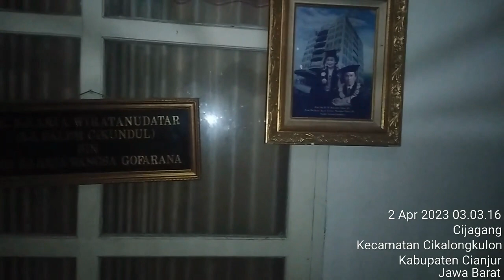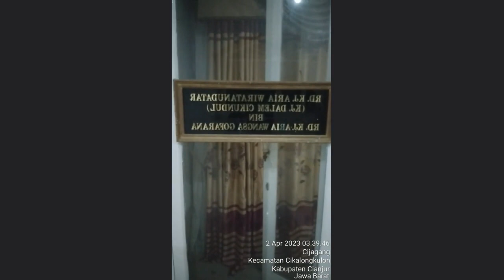"Jejak Leluhur: Gusti Pangeran Henry Wirakusuma VI Napak Tilas Raden Aria Wiratanu Datar Cikundul"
"Jejak Leluhur: Gusti Pangeran Henry Wirakusuma VI Napak Tilas Warisan Raden Aria Wiratanu Datar Cikundul"

Raden Aria Wiratanu Datar Cikundul, atau dikenal dengan nama asli Jayalalana atau Jayasasana, adalah tokoh penting dalam sejarah pendirian Kabupaten Cianjur. Sebagai tokoh penyebar Islam pertama di Cianjur dan sekitarnya, ia memainkan peran kunci dalam pengembangan wilayah ini pada akhir abad ke-17. Sekitar tahun 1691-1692, Raden Aria Wiratanu Datar secara resmi memimpin berdirinya Kerajaan Cianjur yang merdeka dan berdaulat. Dia juga dikenal sebagai Dalem (Bupati) pertama Cianjur dan Raja Gagang, yang berperan besar dalam penyebaran agama Islam di wilayah Cianjur, Sukabumi, dan sebagian Bogor.

Raden Aria Wiratanu Datar Cikundul adalah keturunan Rd. Aria Wangsa Goparana, seorang tokoh ulama dan penyebar Islam, yang dimakamkan di Nangka Beurit, Sagalaherang, Kabupaten Subang. Rd. Aria Wangsa Goparana memiliki delapan anak, salah satunya adalah Raden Aria Wiratanu Datar. Beliau lahir sekitar tahun 1603 di Kampung Cibodas, Desa Dayeuhkolot, Subang. Di usia lanjut, kekuasaan Cianjur kemudian diserahkan kepada putranya, Raden Aria Wiramanggala, yang melanjutkan kepemimpinan daerah ini.

Jejak spiritualitas dan kontribusi Raden Aria Wiratanu Datar terhadap penyebaran Islam di wilayah Sunda, khususnya Cianjur, menjadikannya figur yang dihormati dalam sejarah lokal. Selain itu, hubungannya dengan kerajaan Sunda, Galuh, dan keturunan tokoh Sunda besar seperti Prabu Siliwangi memperkuat posisi historisnya dalam rantai pewaris budaya dan politik Sunda.

1.

2.

3.

4.

5.

6.

7.

8.

9.

10.

11.

12.

13.

14.

15.

16.

17.

18.

19.

20.

21.

22.

23.

24.

25.

26.

27.

28.

29.

30.

31.

32.

33.

34.

35.

36.

37.

38.

39.

40.

41.

42.

43.

44.

45.

46.

47.

48.

49.

50.

51.

52.

53.

54.

55.

56.

57.

58.

59.

60.

61.

62.

63.

64.

65.

66.

67.

68.

69.

70.

71.

72.

73.

74.

75.

76.

77.

78.

79.

80.

81.

82.

83.

84.

85.

86.

87.

88.

89.

90.

91.

92.

93.

94.

95.

96.

97.

98.

99.

100.